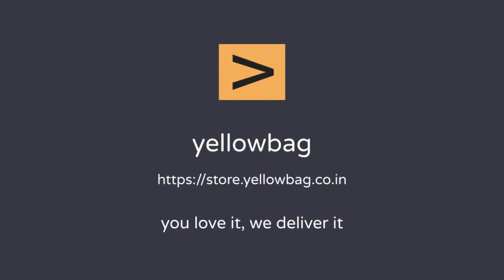Womens Dresses | try on haul | follow yellowbag for discounts